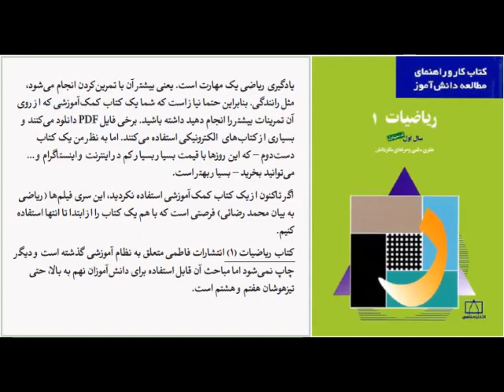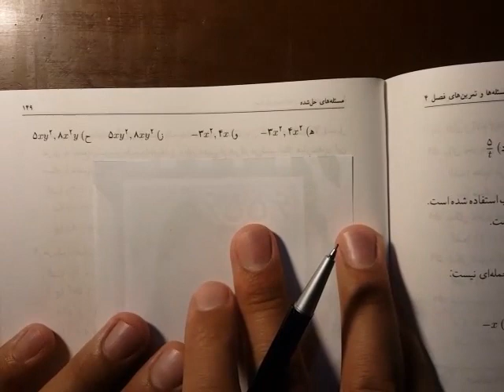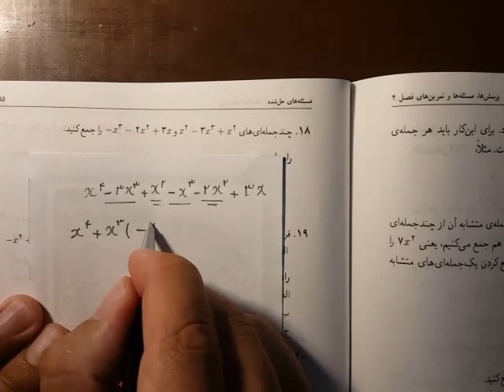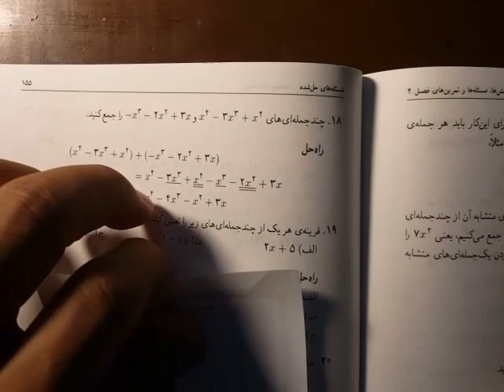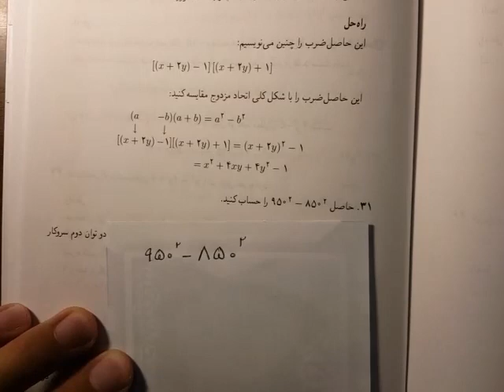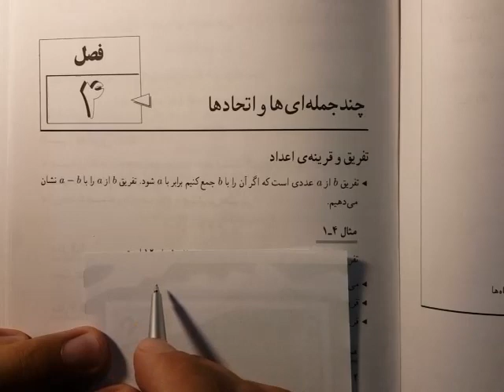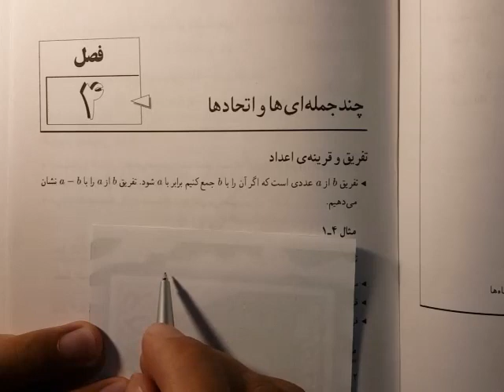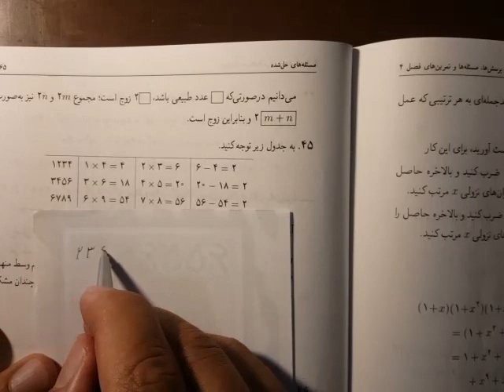چند جمله‌ای‌ها و اتحادها (بخش سوم) - ریاضی به بیان محمد رضائی